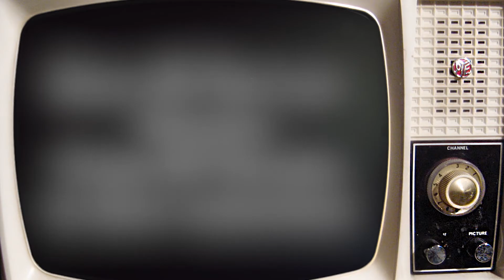Game Of Thrones: Story Of The Last Seasons in short animation.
The Russian news agency RIA has published a special project about Game of Thrones:

Designer Alex Ptitzin has turned infographics into great videos